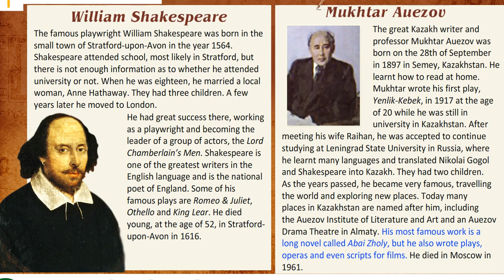EXCEL 6 for Kaz M4e "FAMOUS WRITERS" text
DRAMA & COMEDY  "ACROSS CULTURES"
SUPPORT with LIKES